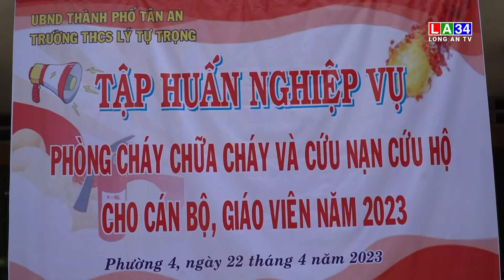Công an tỉnh Long An Tập huấn PCCC và CNCH cho cán bộ giáo viên Trường THCS Lý Tự Trọng